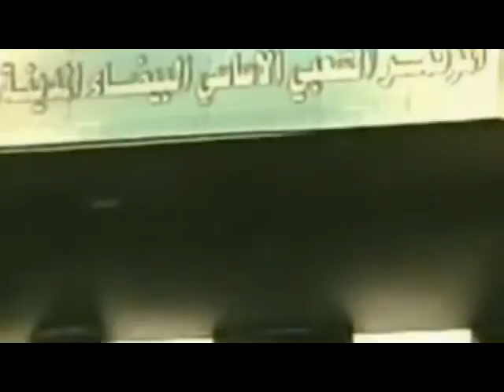libyan protests 2011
gedafi's army they have fired machine guns to the libyan protesters and they kill more  then 6 people.12 people been hurt so badly